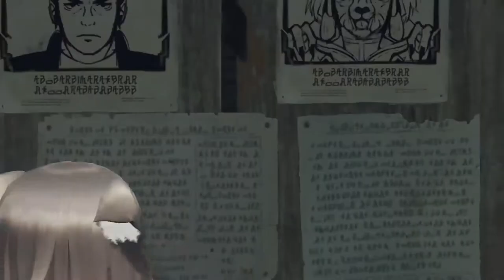Xenoblade Chronicles 2 Ep3 - Aptitude - Let's Play